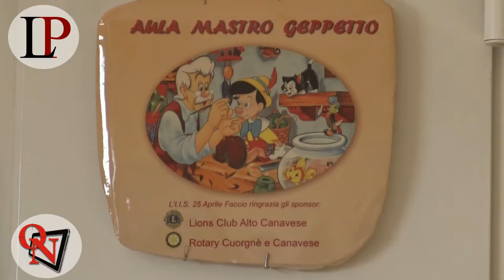Castellamonte - Taglio del nastro per l'Aula Mastro Geppetto